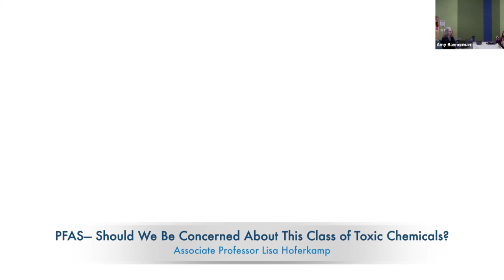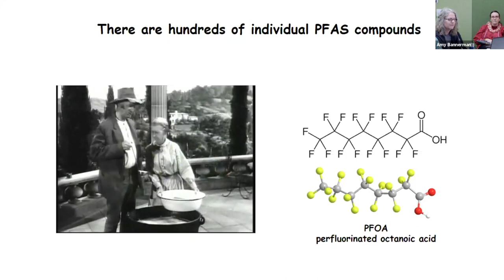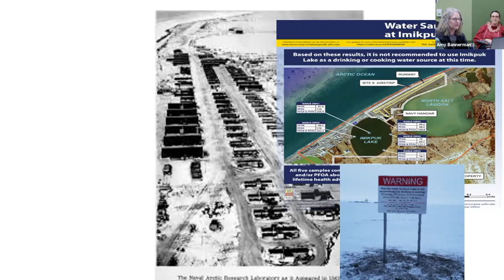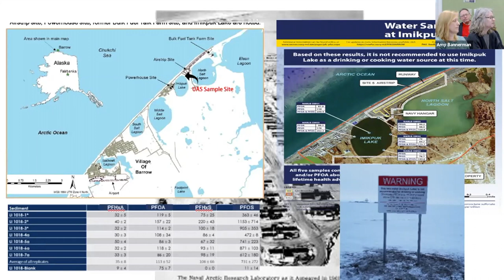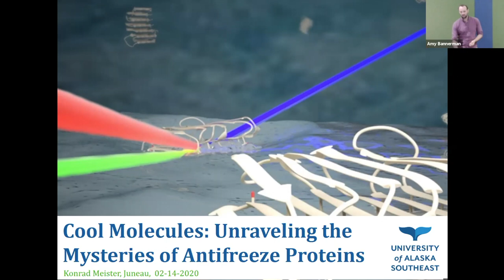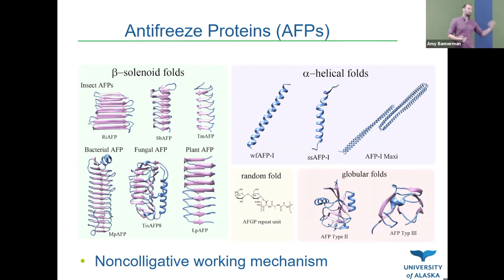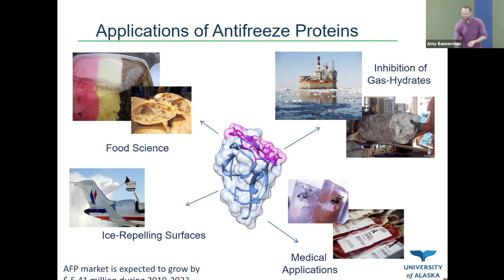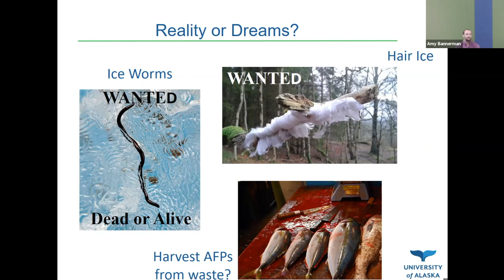Spring Flash Talks | Feb 14, 2020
UAS Faculty Research and Creative Activity Spring Flash Talks

The UAS Faculty Research and Creative Activity Committee sponsored two dives into faculty research. These five-minute “Flash Talks” were geared toward anyone with an interest in local science and was a great opportunity to about current faculty research activities.

Two flash talks featured included:
⭐ Associate Professor Lisa Hoferkamp presenting on "PFAS— Should We Be Concerned About This Class of Toxic Chemicals?"
⭐ Assistant Professor Konrad Meister presenting on "Cool Molecules: Unraveling the Mysteries of Antifreeze Proteins"